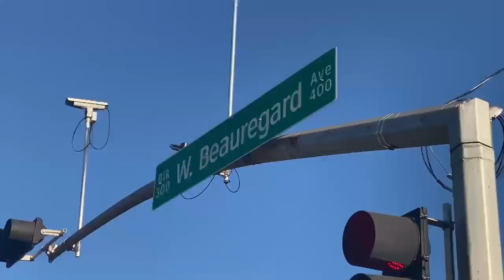Afternoon Crash on a Quiet Tuesday Afternoon in San Angelo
It was really 2 crashes at the same time! 2 Crashes: Woman Hit by Vehicle Near Fort Concho Then 2 Cars Collide on S. Abe

San Angelo police said a woman was hit by a vehicle near the intersection of S. Oakes St. and Henry O. Flipper at around 5:30 p.m. Tuesday.

The woman sustained a few scratches and bruises but nothing life-threatening, police said. As police conducted the investigation, a second major crash was reported at the intersection of W. Beauregard and S. Abe. Police said no citations were immediately issued at this vehicle-vs-pedestrian crash.

The weather was clear and the roadways dry during this daytime crash near Fort Concho.

At the second crash on W. Beauregard, traffic was snarled and one car had visible damage to the front end. Police were finishing up when we arrived at around 6 p.m. and traffic was starting to flow normally.